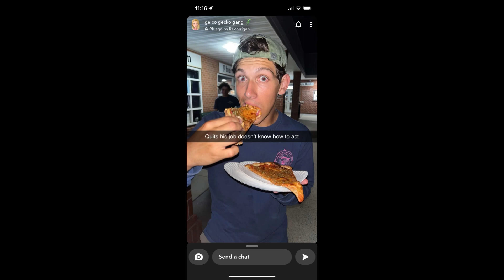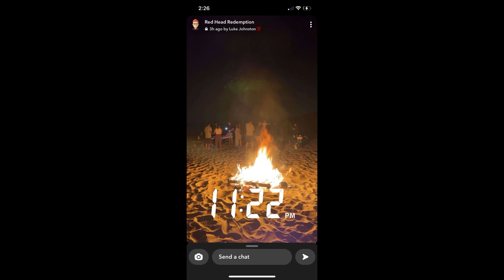Summer 2k23 TV version